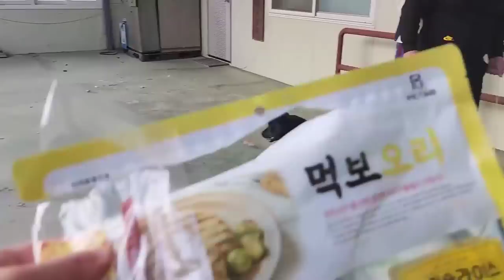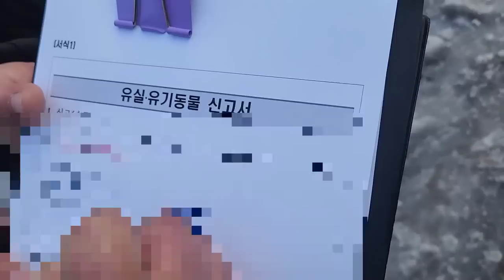차도 로드킬 위험해!! 강아지 구출하기 반려견 반려동물 Cars are also road-kill dangerous!! rescue the puppy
2차선 도로에서 두 강아지가 위험한 상황에 있었어요..그걸보고 그냥 지나칠수가 없었어요...
아이들은 현재 천안유기견보호센터에 보호중입니다 주인도 연락없고 칩도 없는 상태랍니다..

Two puppies were in a dangerous situation on a two-lane road... I couldn't just pass by...
The children are currently being protected at the Cheonan Abandoned Dog Protection Center. The owner has not been contacted and there is no chip.